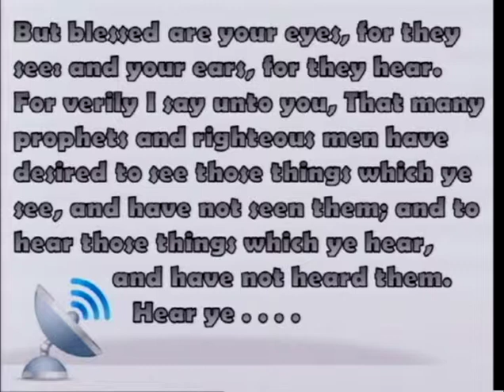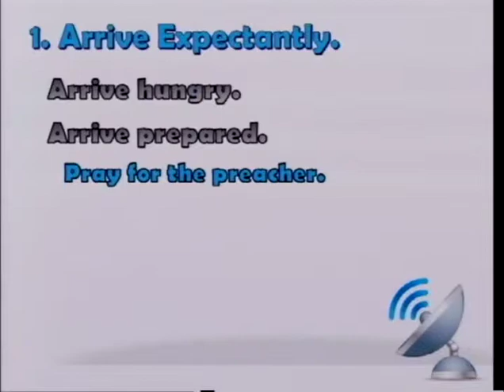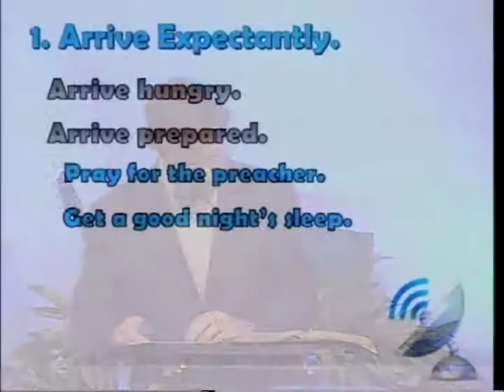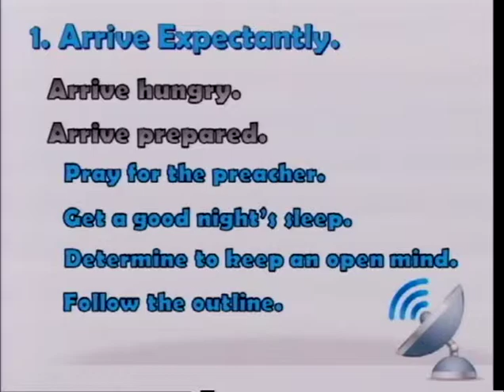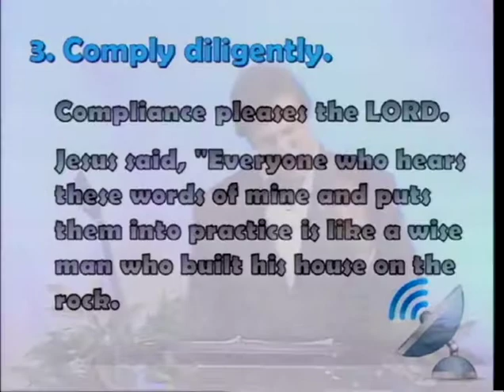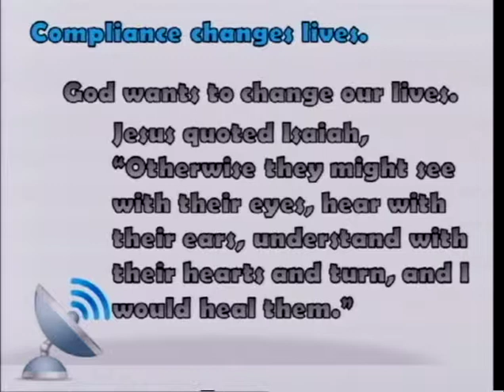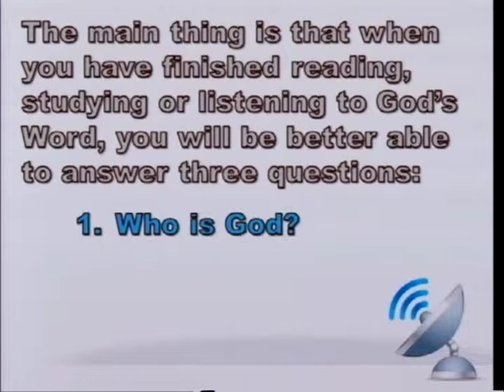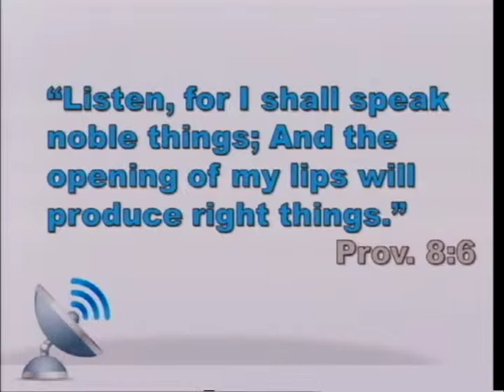The Art Of Listening (1/11/15)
The Art Of Listening